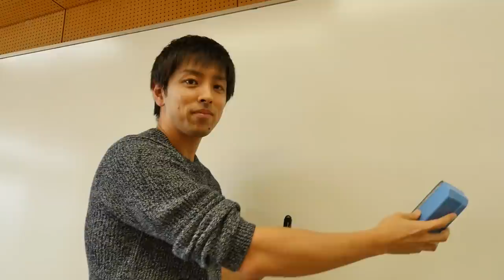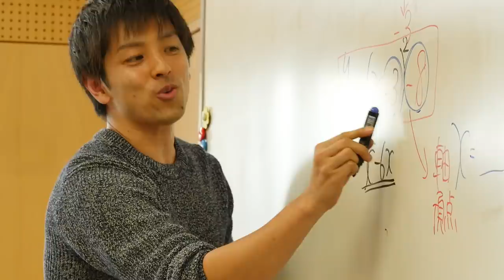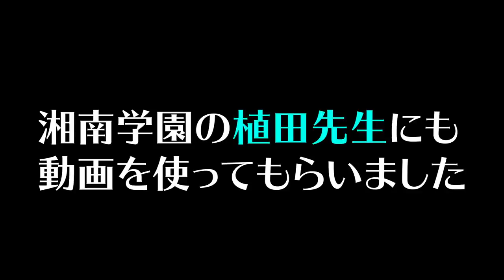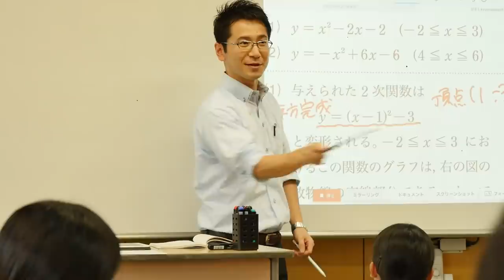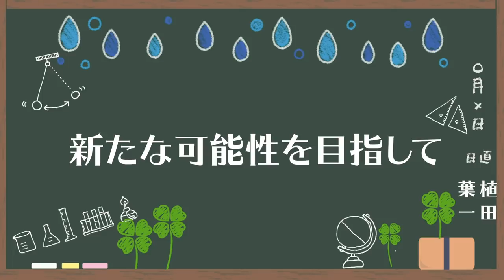自分の動画を使って授業をしてきました。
湘南学園YouTubeチャンネル
‹使用音源›
「甘茶の音楽工房」